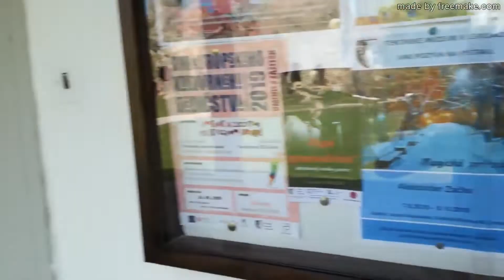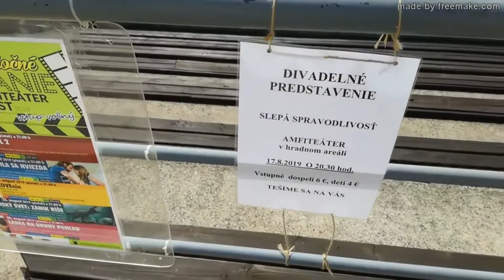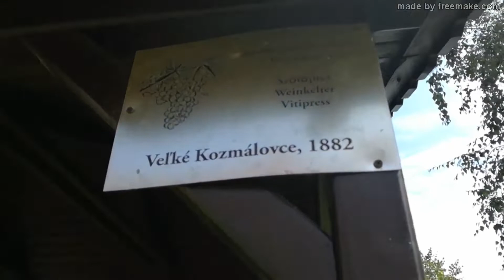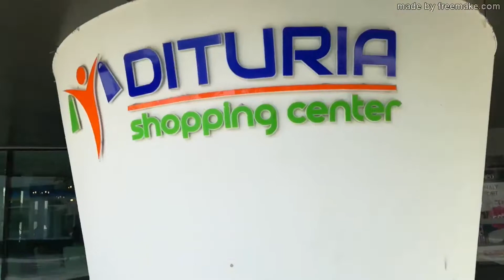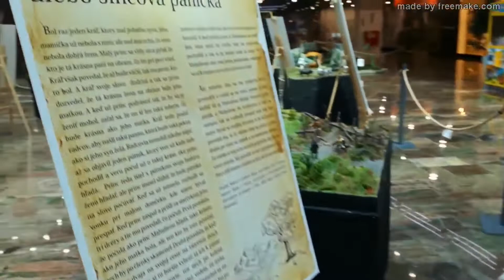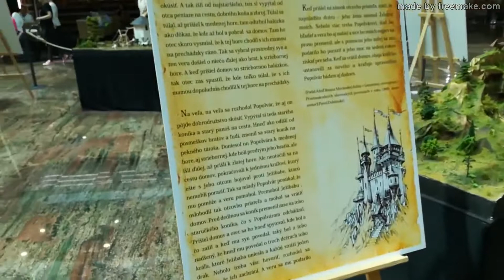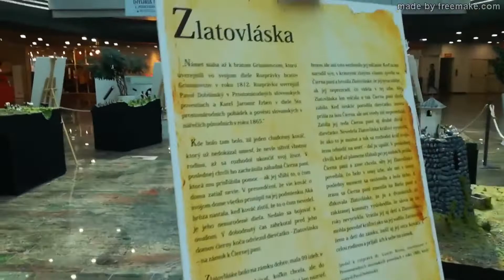2.Reportáž-Výlet Levice-16.8.2019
Oddnes je pre vás dostupná aj moja druhá reportáž, natáčaná len dva dni po prvej. Kvalitovo je zhruba rovnaká ako tá prvá. Aj túto reportáž som nedávno mierne upravil, aj tu som pridal nápisy na začiatku a na konci videa.
Ako sa vám páčia Levice? Napíšte do komentárov.